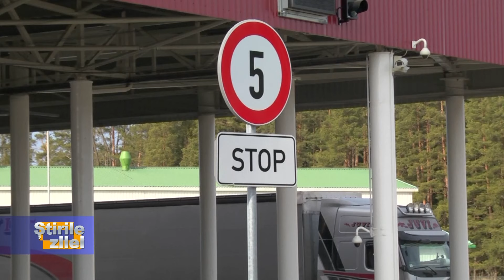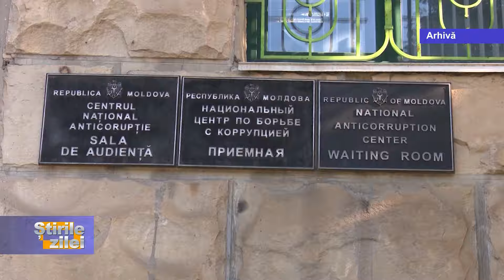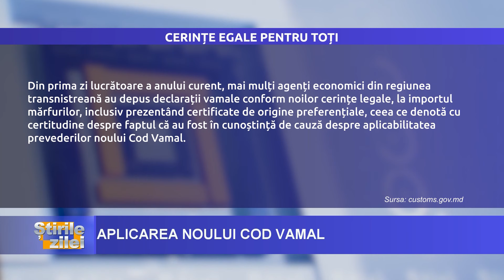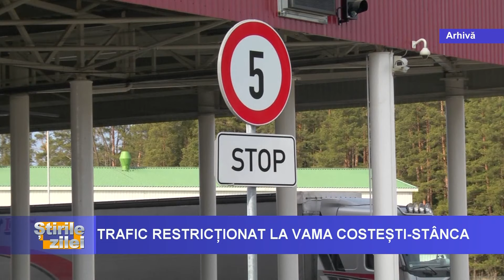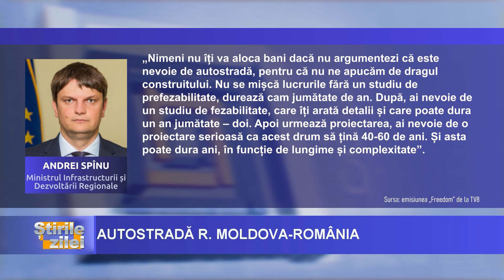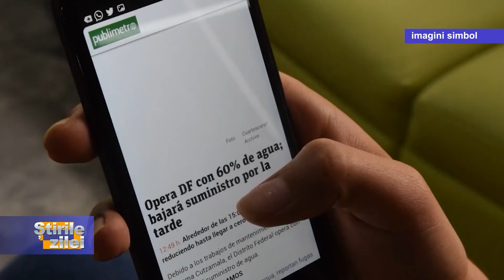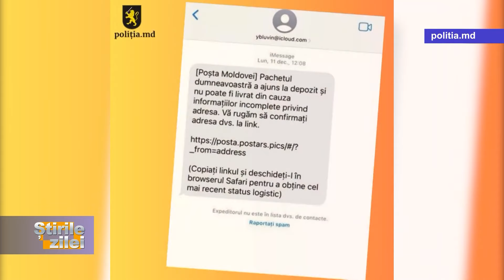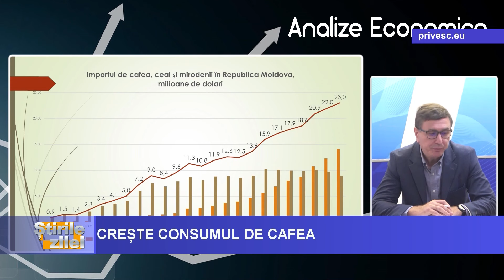ȘTIRILE ZILEI cu SANDU SCOBIOALA, ora 18:30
- Percheziții la vilele lui Plahotniuc din Franța în dosarul „Frauda bancară”. Bunurile sechestrate se ridică la peste 110 milioane de lei.
- Traversarea camioanelor prin postul vamal Costești – Stânca rămâne restricționată. Fermierii și transportatorii români se află în a opta zi de proteste.
- Un nou tip de fraudă prin SMS. Poliția recomandă să nu accesați linkurile din mesaje.